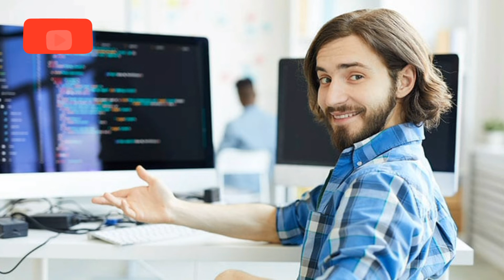How to improve my skill | Job for skill | Skills for job | new investment in sri lanka | usd today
improve your skill in  sri lanka
Thanks for waching

How to improve my skill, Job for skill, Skills for job, new investment in sri lanka, usd today, best investment in sri lanka, best investments to make money, best investment during inflation, 2022 investment, investment sinhala, investment ideas, investment business ideas, investment online earning, improve skill, skill jobs, sinhala online, how to earn money online, how to earn money online for students, usd to lkr new, usd rate today, usdt sinhala, usdt income site, usdt in sri lanka,